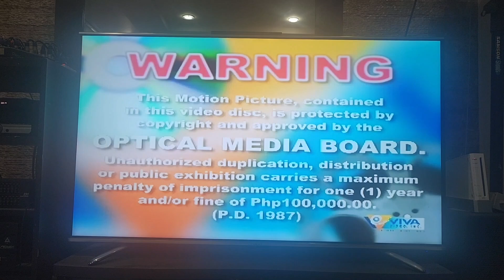Viva Video, Inc./Sony Wonder/Sesame Worshop 2001 Logo